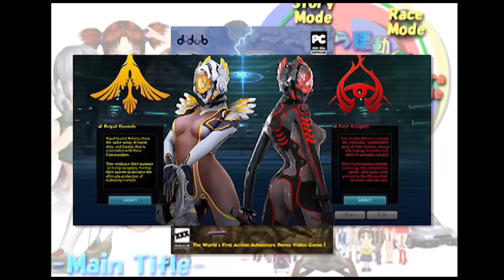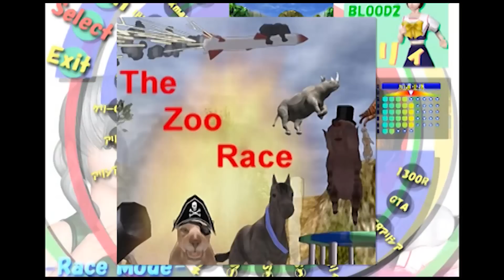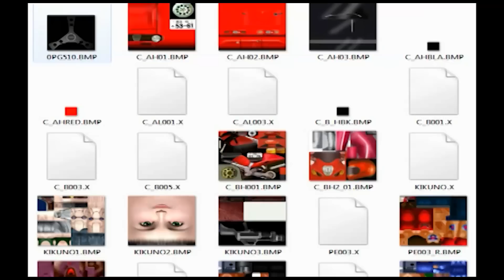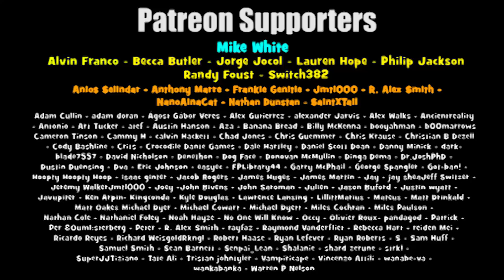Des Blood Racing - Dat Game Review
Super Sexy Racing! With Dinosaurs and Frog?